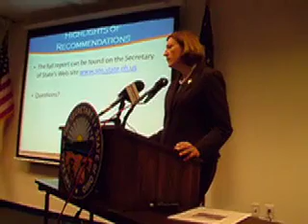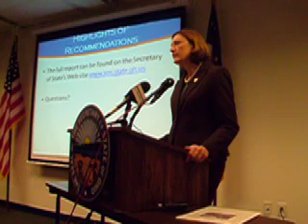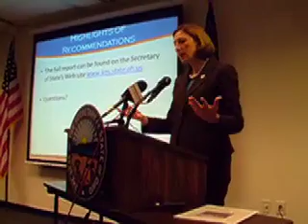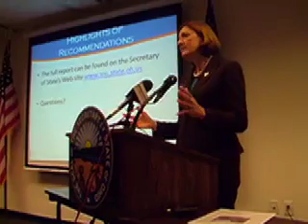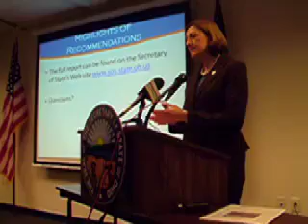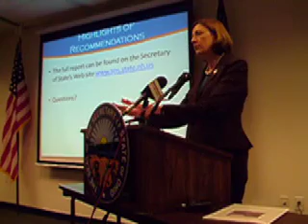April 22 Brunner Election Reform 5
Ohio Secretary of State Jennifer Brunner unveils proposed changes to Ohio's election laws, including provisions related to early voting, voter databases, etc.